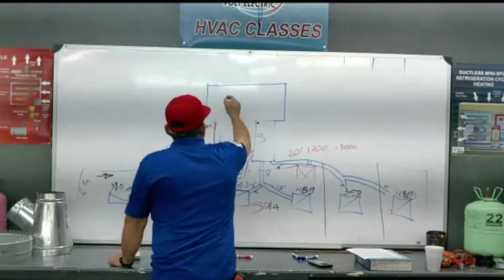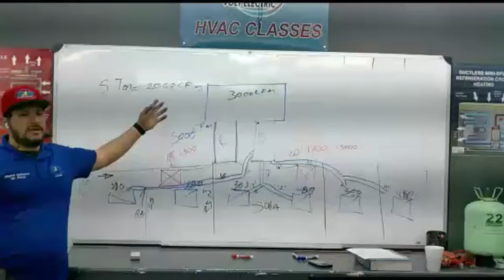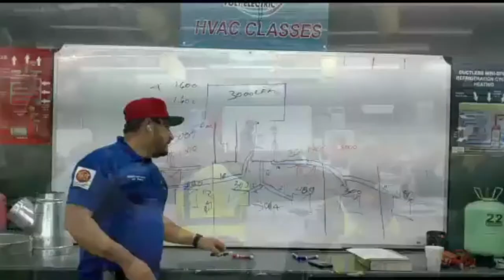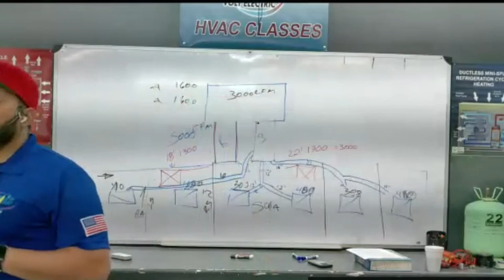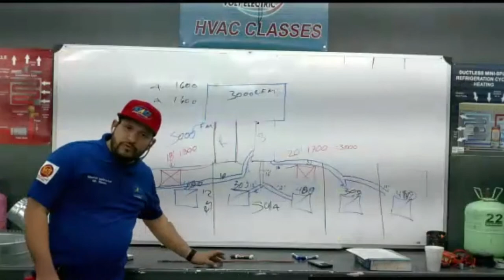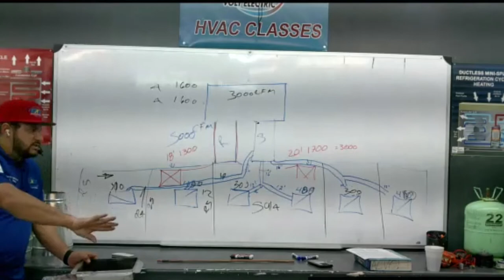Instalación de A/C Industrial Parte 7 Clases de Aire Acondicionado y Refrigeración y Electricidad